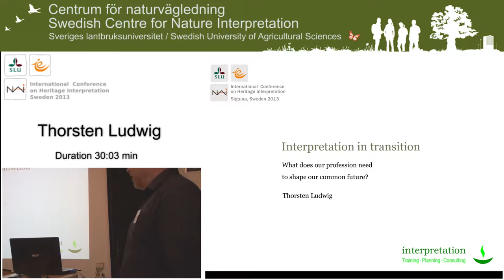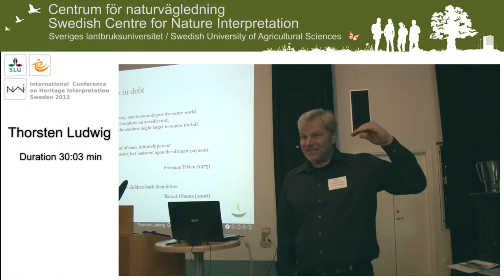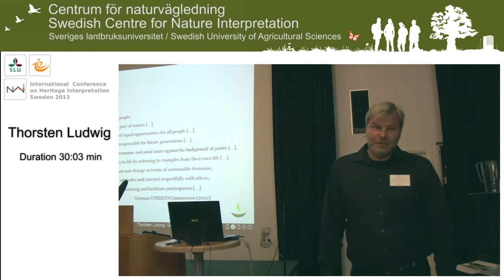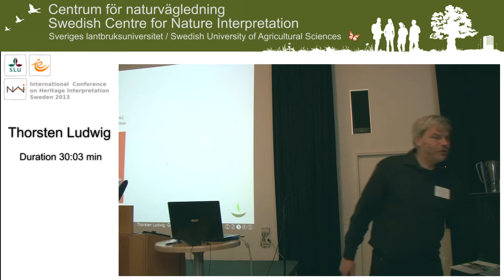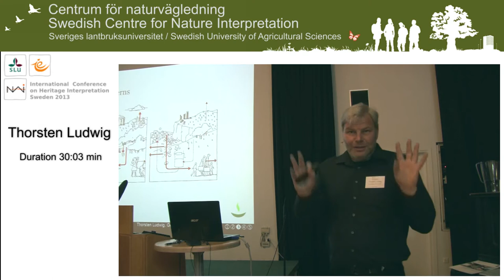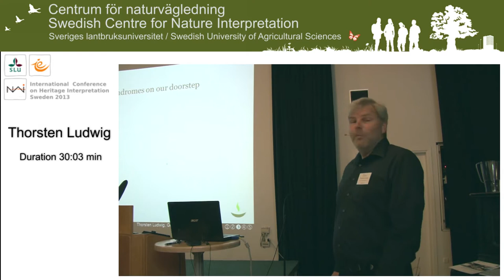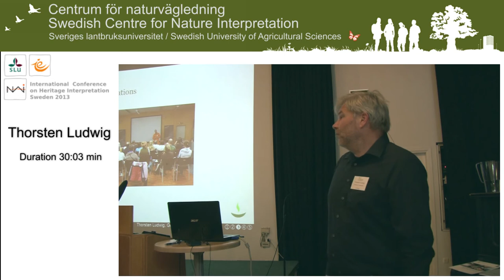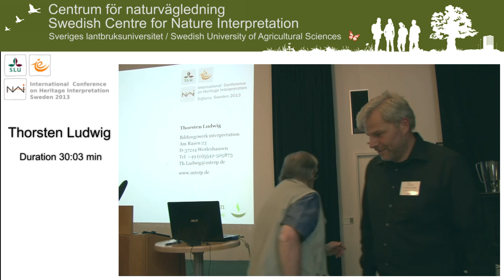Thorsten Ludwig. International Conference on Heritage Interpretation Sweden 2013.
Interpretation in transition. What does our profession need to shape our common future?